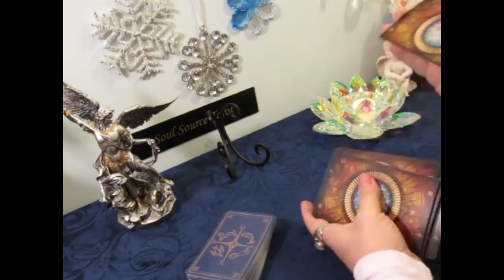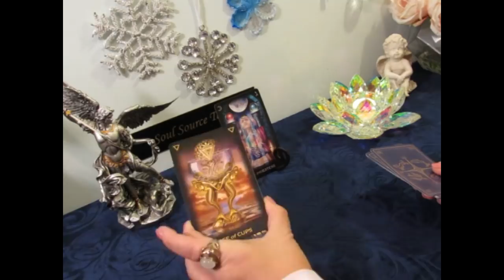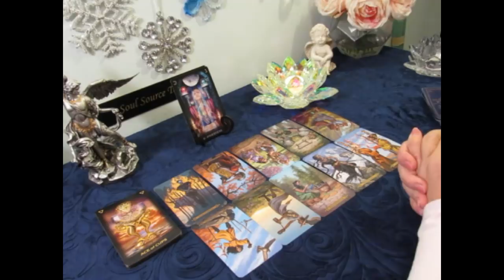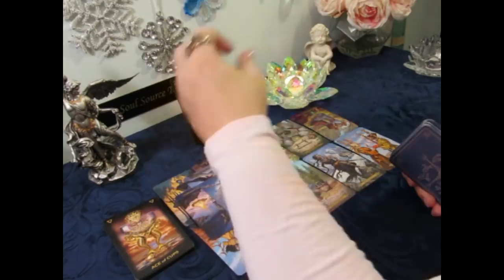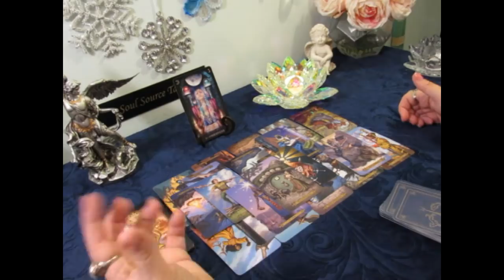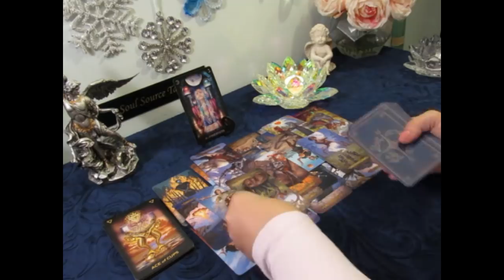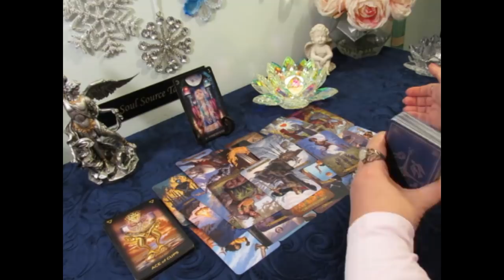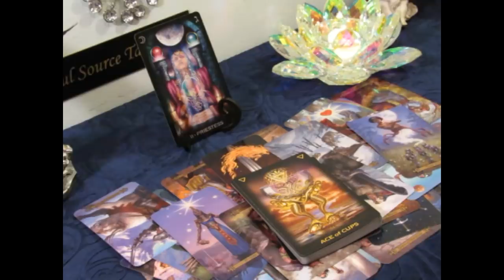~The Daily Vibe~Clarity About Love~Heartfelt Honest Communication~01/21 Daily Tarot Reading